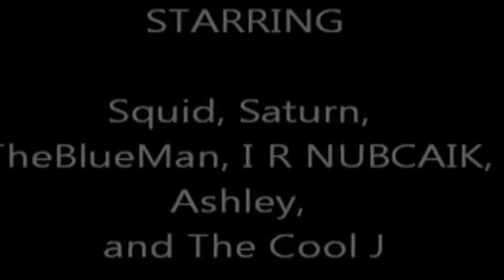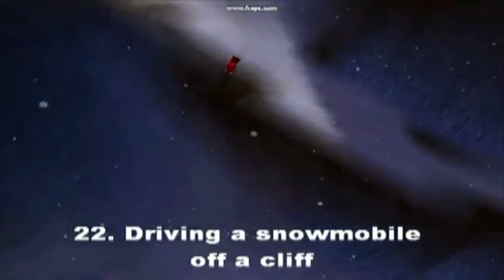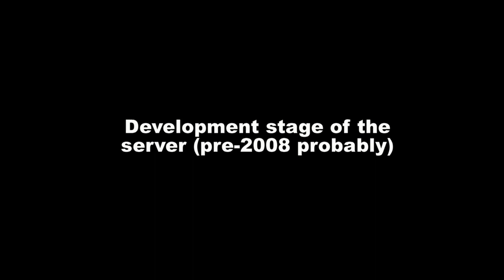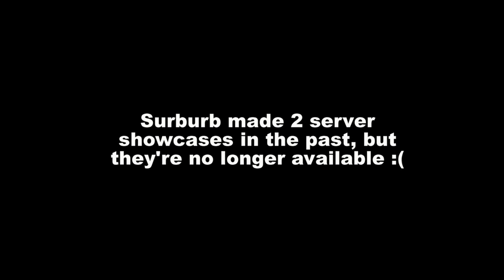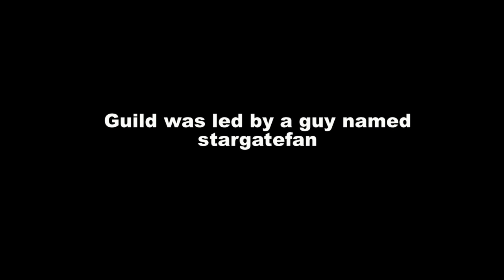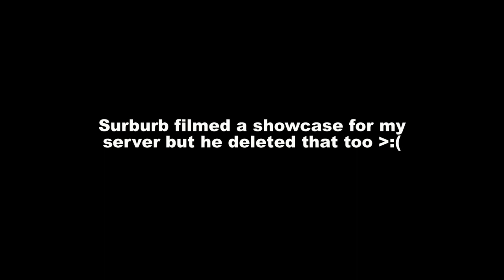The History of IPod Ep. 1 - Blockland + Behind The Name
Sorry for the late upload. It took about 3 hours to edit it together and another hour to render it. There was just so much to cover in this and I barely scratched the surface in 25 minutes. But, I think I covered enough to make it somewhat understandable. If you want links to the vids and pics and other topics of interest, then visit them here

GO CHECK OUT SURBURB'S CHANNEL. HE HAS SOME COOL BL VIDS AND HE'S THE MAN RESPONSIBLE FOR DELETING ALL THE SHOWCASES

Blockland forum posts (where I found the pics):

Not related to the vid but you should still visit anyways for ultimate luls